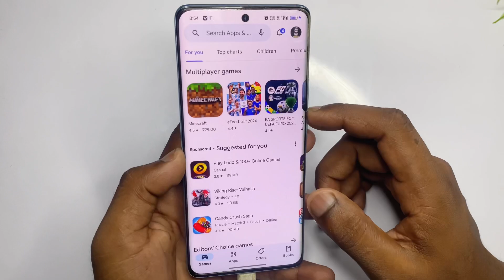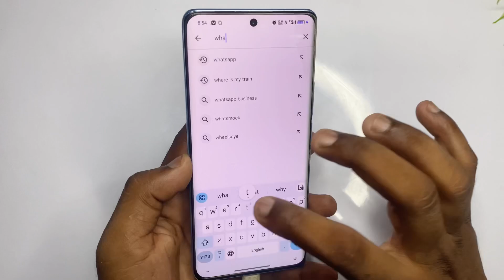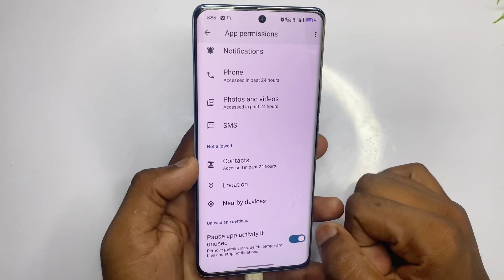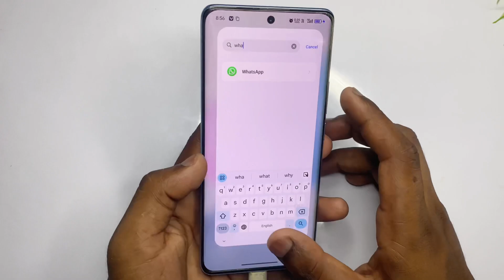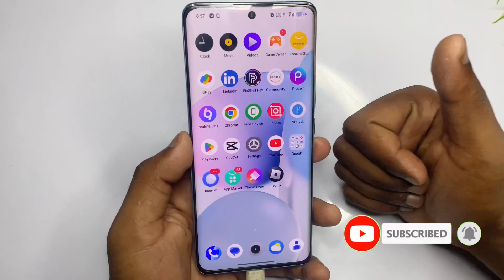Whatsapp contact name not showing |contact name not showing in whatsapp/whatsapp contact not showing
Whatsapp contact name not showing lcontact name not showing in whatsapp/whatsapp contact not showing
1.up super tech
2.WhatsApp Contact Name Missing
3.Whatsapp Number Name Not Show
4.Whatsapp Contact Name Not Showing
5.fix whatsapp contact problem solve
6.show contact on whatsapp
7.whatsapp par contact kaise add kare 8.whatsapp number not in contact
9.whatsapp number not showing
10.whatsapp contact name not showing 2024 11.contact name not showing in whatsapp 12.whatsapp contacts name not showing 2024

🔀 Important Note 👇👇🔰

🔀 Your Questions 👇👇🔰
1.up super tech
2.WhatsApp Contact Name Missing
3.Whatsapp Number Name Not Show
4.Whatsapp Contact Name Not Showing
5.fix whatsapp contact problem solve
6.show contact on whatsapp
7.whatsapp par contact kaise add kare 8.whatsapp number not in contact
9.whatsapp number not showing
10.whatsapp contact name not showing 2024 11.contact name not showing in whatsapp 12.whatsapp contacts name not showing 2024